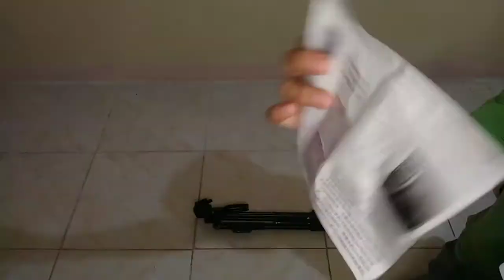UNBOXING YUNTENG VCT-5208 TRIPOD